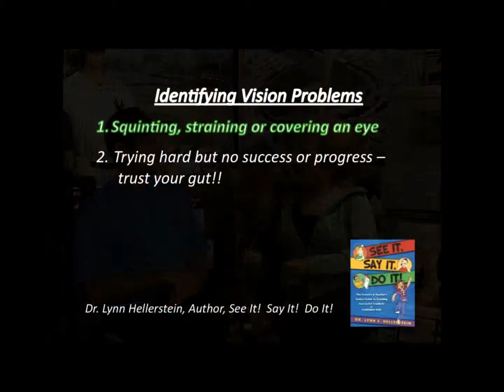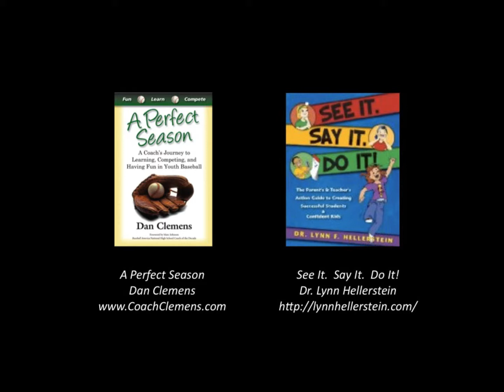Identifying Kids' Vision Problems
Vision problems can be more than just poor eyesight, and even with 20/20 vision a kid may have trouble with hand-eye coordination.  Coaches have the opportunity to observe kids in a variety of settings - what are the warning signs that a player might have a vision problem?  Squinting and covering an eye might be obvious, but there's often more to it than that.  In this episode optometrist Dr. Lynn Hellerstein, explains what coaches should be looking for.  Tips for A Perfect Season is a video newsletter by author Dan Clemens. Each segment contains tips, suggestions and ideas for the youth baseball coach to improve the youth baseball experience for everyone involved.   Clemens is the author of A Perfect Season: A Coach's Journey to Learning, Competing, and Having Fun in Youth Baseball.